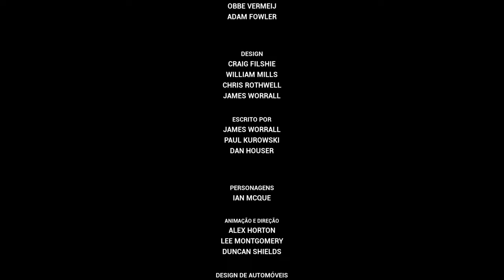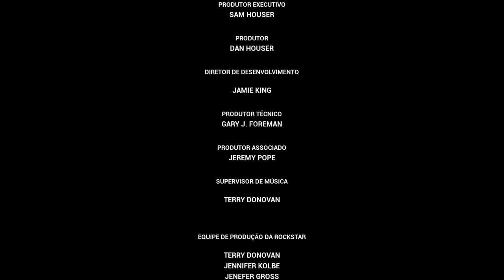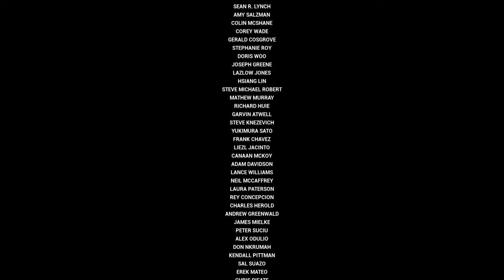GTA 3 100% (Edição Definitiva) #36 - FINAL!! Até nunca mais Catalina !!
Gameplay comentada do primeiro GTA em 3D em sua Edição Definitiva

Neste vídeo  com as Missões  Finais da história

Missões:
00:00 - intro
00:44 - Isca
07:11 - Expresso pra Viagem
20:51 - S.A.M - Resgate
28:47 - Serviço de Escolta
35:56 - Distração
41:28 - O Desaparecimento de Love
42:31 - Estatísticas
42:47 - A Troca
50:31 - Créditos Finais
52:28 - Estatísticas 100%